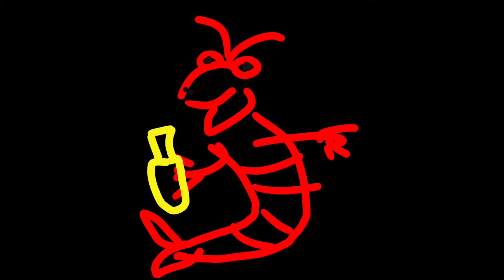Jazzed up Tuna Fish Sandwich | Video #122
This never disappoints.

3 Shrimp Tails up!

My Ratings:
1 Shrimp Tail:  Save your money.
2 Shrimp Tails: Worth trying again.
3 Shrimp Tails: A winner, eat another one!